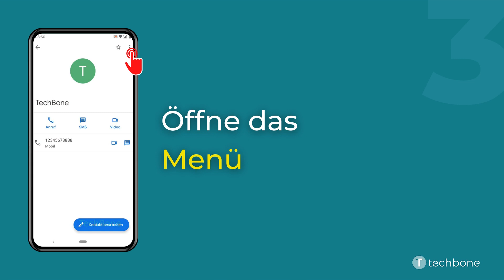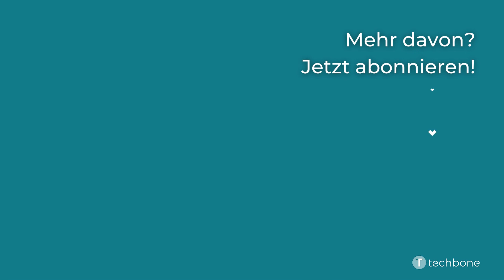Gespeicherte Kontakte löschen [Android 11]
Du möchtest wissen, wie man auf dem Android-Smartphone gespeicherte Kontakte löschen kann? Diese Anleitung zeigt dir, wie es unter Android 11 geht.

0:00 Intro
0:05 Öffne die Kontakte-App
0:15 Wähle den gewünschten Kontakt
0:25 Öffne das Menü
0:35 Tippe auf Löschen
0:45 Bestätige mit Löschen